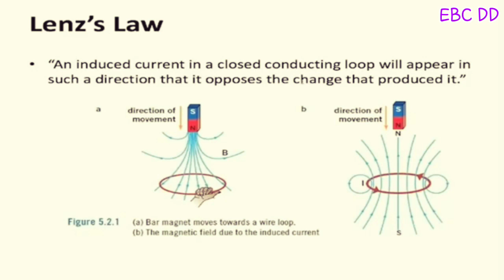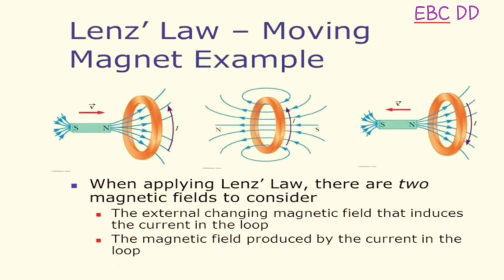Lenzs law ...reading notes...EBC DD